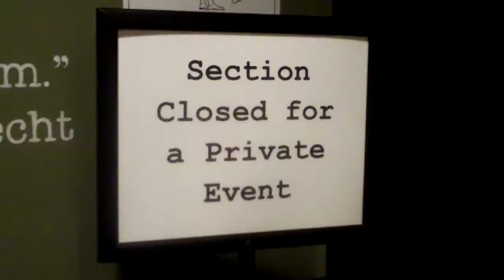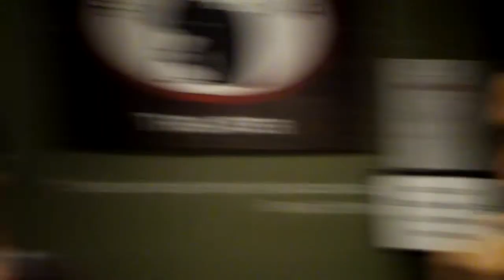Chi-Line Social does the Heymarket Pub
Chi-Line Social crew hits up Heymarket Pub for another free event! This one was put on by Brain... Train... Tech.. Crew...   or something like that. Free booze!